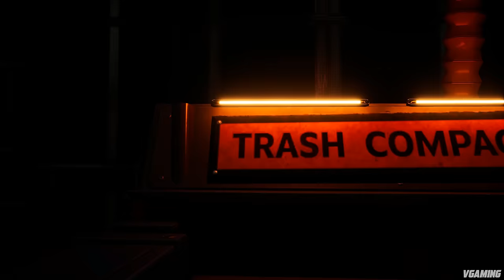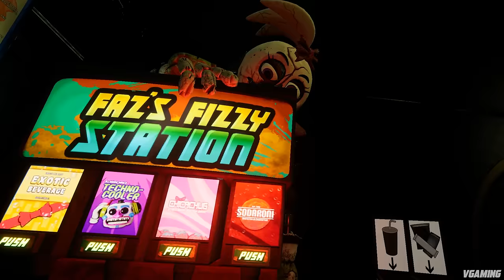FNAF: Security Breach Vs Ruin DLC Vs FNAF: Help Wanted 2 - All Glamrock Chica Jumpscares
All Glamrock Chica jumpscares.

Timestamps:
00:00 - FNAF: Security Breach
02:49 - Ruin DLC
06:05 - FNAF: Help Wanted 2

CHANNEL DESCRIPTION:
All videos on my channel are my original content, which I create, record, and edit myself. There is no unedited or outer footage used on this channel. In my videos, I use different editing techniques to deliver the best possible quality content for my audience.